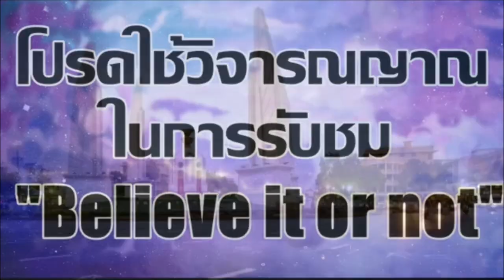นักสู้ มาร์คพิทบูล I ยุบพรรค กติกาปัญญาอ่อน